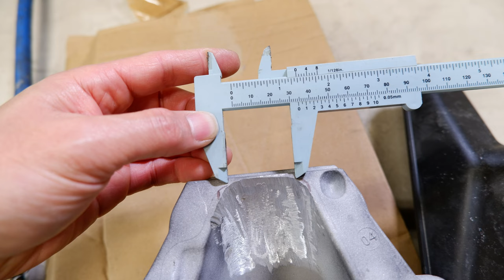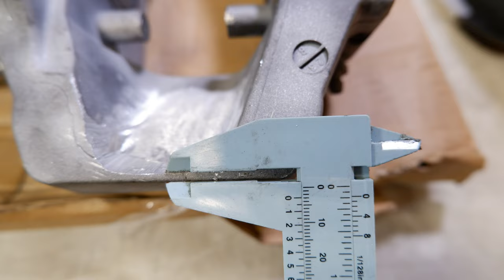Lexus IS300 Brembo 17z 6-Piston Porsche Audi Brake Calipers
Fitting the Brembo 17z brake calipers onto Lexus IS300 I found recently at a local junkyard for the $80 (front).
These will fit IS300 using overkill engineering custom brackets. They require 2012+ GS350 F-Sport 14.1" rotors and rear IS-F/RC-F rotors.

For grinding, recommend getting a 9” disk. The 4-1/2” I used worked at first but got too worn out and hard to reach for rotor clearancing. For grinder control, definitely recommend a foot pedal to control speed, I've used a Foredom brand foot pedal since the 1990s (nail salon days) for my Dremel and grinders. For safety, I used this faceshield when grinding.

Dewalt 9" Disk
120V Foot-pedal
Faceshield Protector

The calipers should say 17ZL and 17ZR (Parts stores/Rock Auto show these as the rotor 330mm)
Part numbers on edge: 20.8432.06 and 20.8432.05
I used 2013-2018 GS350 F-sport rotor-Centric 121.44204 and 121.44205 (not to be confused to GS-F or IS-F)
For the rear you need IS-F drilled or GS-F slotted rotors, I ordered some DYNAMIC FRICTION 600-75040D and 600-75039D rotors because they were only RC-F/GS-F solid blanks available to match the F-sport solids. All others are OE still with the slots or drilled for IS-F.

Hardware I ordered from BelMetric (shipping was $9.25):
Front:
4 x BSH12X1.75.30 - Allen Socket Head (BSH12X30)  = $2.72
4 x BSH16X1.5X40 - Allen Head 12.9 Black (BSH16X1.5X40)  = $6.88
4 x WL12CLZ - Lock Washer Zinc (WL12CLZ)  = $0.56
4 x WL16MECLZ - Lock Washer Mechanical Zinc (WL16MECLZ)  = $1.04
8 x WFHV16CLZ - Hardened Flat Washer Zinc (WFHV16CLZ)  = $3.60
Rear:
4 x BSH14X1.5X30 - Allen Head 12.9 Black (BSH14X1.5X30)  = $6.96
4 x BSH12X1.7525 - Allen Socket Head (BSH12X25)  = $2.52
4 x WL12CLZ - Lock Washer Zinc (WL12CLZ)  = $0.56
4 x WL14CLZ - Lock Washer Zinc (WL14CLZ)  = $1.00

0:00 Intro
1:23 Spindle/Dust Shield Removal
3:33 Parts Needed for Calipers
5:27 Fitting Overkill Engineering Brackets
7:20 Test Fitting Caliper
10:30 Grinding Caliper to Fit
16:25 Fitted with Rotor
16:55 Wheel Clearances
17:55 Dust Shield Trimming